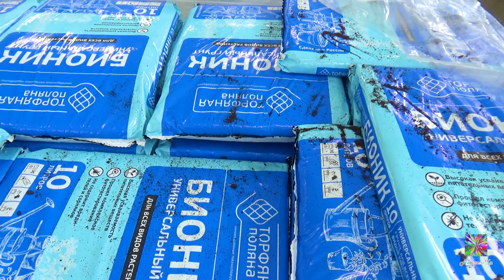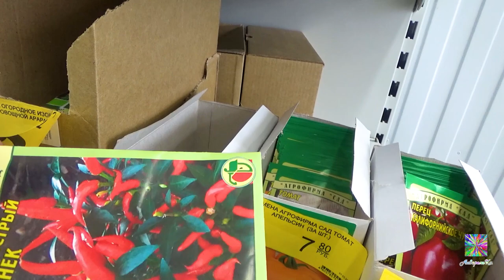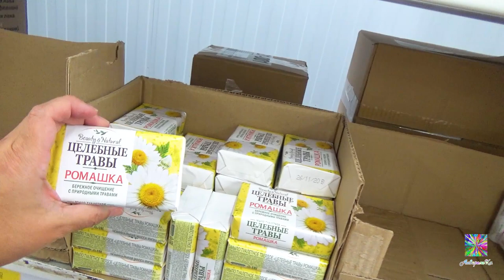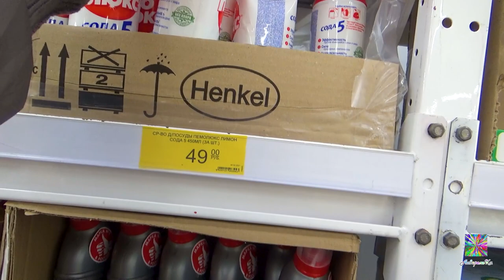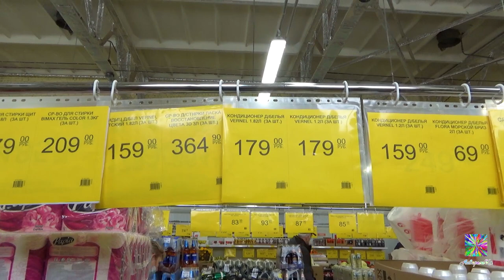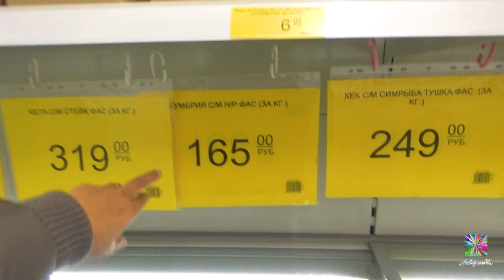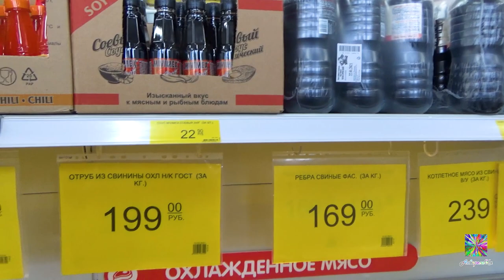ПОБЕДА- МАГАЗИН НИЗКИХ ЦЕН! ОБЗОР НА МАРТ! ДЕШЕВО!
Победа - сеть магазинов-дискаунтеров, где низкие цены!